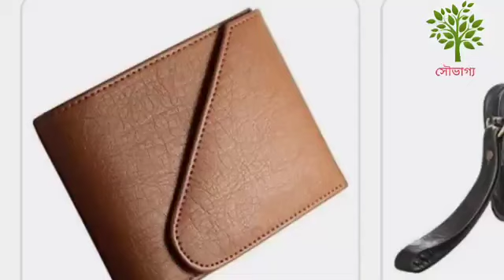মানিব্যাগ ব্যবহার করলে অবশ্যই মেনে চলুন আর্থিক উন্নতি হবে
y2mate.com - মানিব্যাগ ব্যবহার করলে অবশ্যই মেনে চলুন আর্থিক উন্নতি হবে_5BQhSCTV6Og_360p.mp4